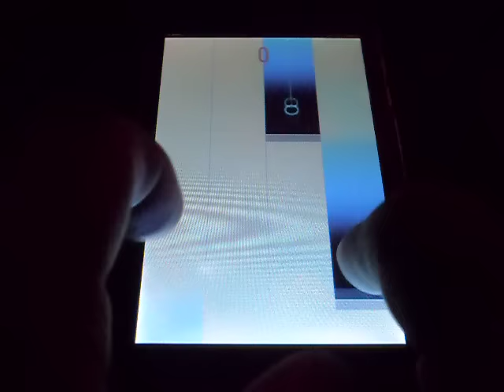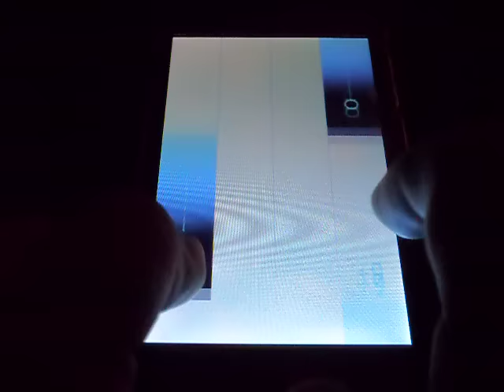Piano Tiles 2 - Hunter's Chorus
Jugando Piano Tiles 2
Este video es sólo para la diversión de jugar las canciones que me gustan y sin intención de establecer algún tipo de record

This video is just for the fun of playing the songs that I like without intention to set some record